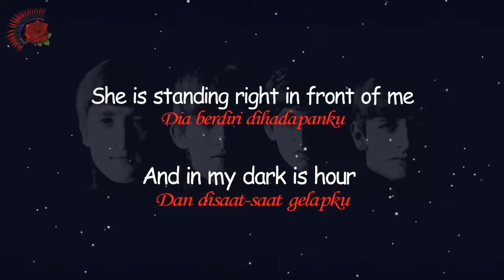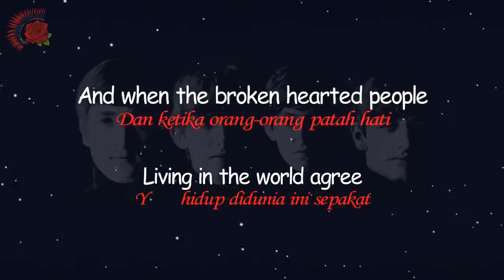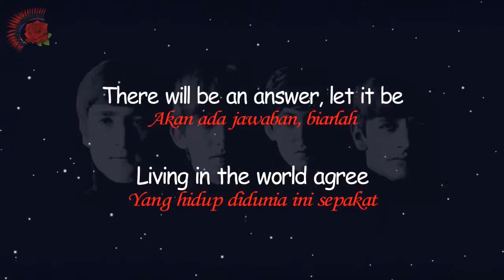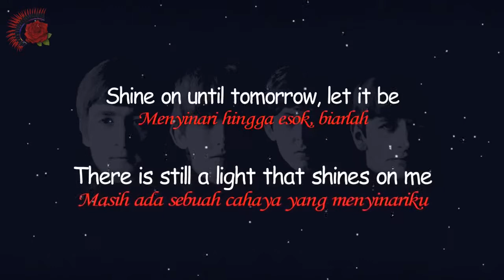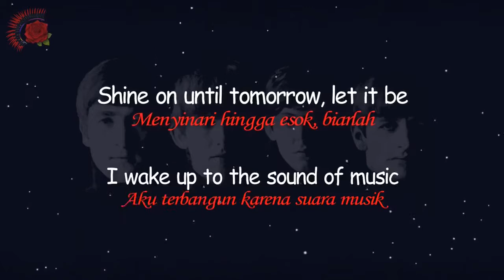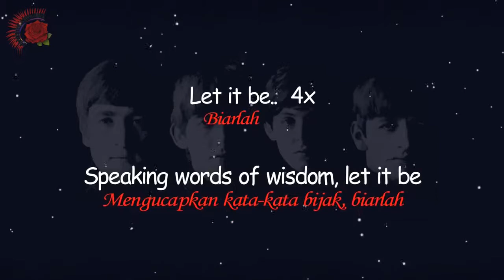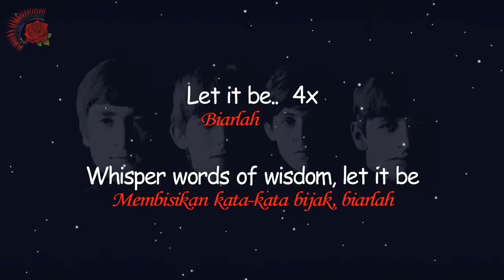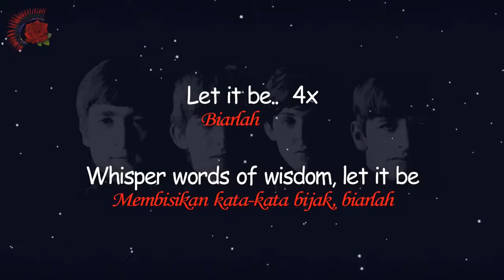let it be :Thebeatles